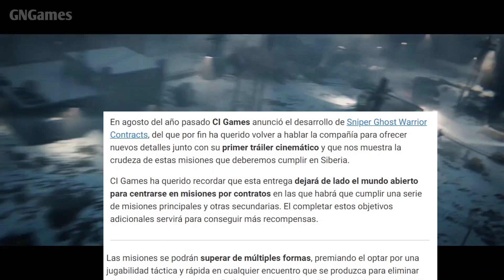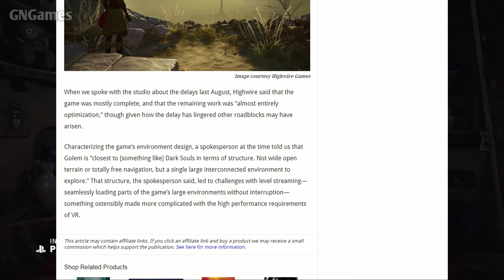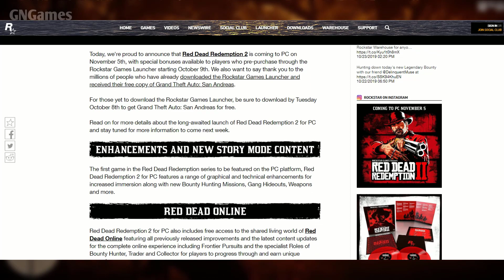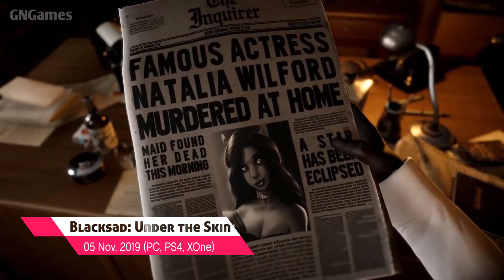15 PRÓXIMOS juegos ESPERADOS en NOVIEMBRE 2019 | XOne, PS4, PC, Switch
El día de hoy les presento los 15 nuevos lanzamientos  que saldrán en el mes de Noviembre de este mismo Año 2019,  y entre los mejores de esta recopilación tenemos a Red Dead Redemption 2 , Death Stranding, Star Wars Jedi: Fallen Order   y muchos otros más. 🎮

Directos de Lunes a Sábado 8:00 pm en mi pagina de Facebook

15. Sniper Ghost Warrior Contracts
14. Shenmue III
13. Terminator Resistance
12. Star Wars Jedi: Fallen Order
11. Age of Empires II: Definitive Edition
10. Rune 2
09. Golem
08. Need for Speed Heat
07. Jumanji: The Video Game
06. Death Stranding
05. Red Dead Redemption 2
04. Just Dance 2020
03. Blacksad: Under the Skin
02. Spirit of the North
01. Citadel: Forged With Fire

Licencia Créditos :
Triumph - Yung Logos  [Librería de Youtube]